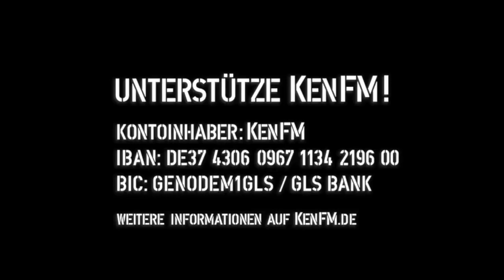Tagesdosis 13.02.2019 - Showdown für den Kapitalismus (kV)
hiho
Ein Kommentar von Jeff Cohen